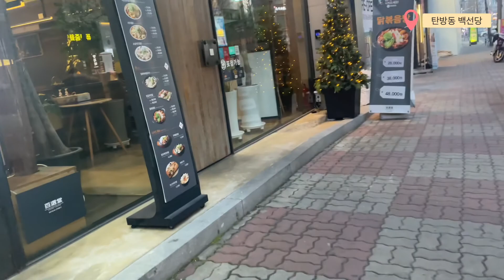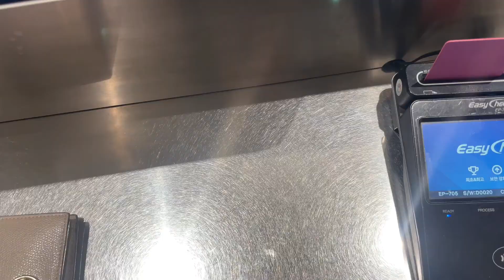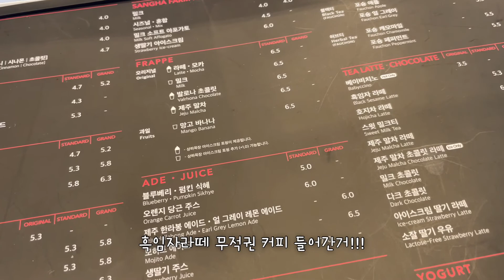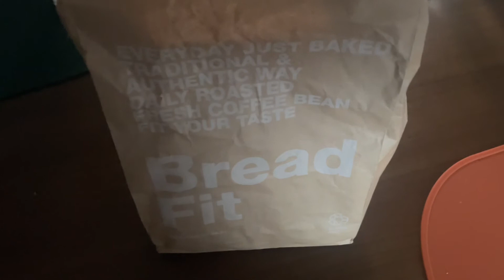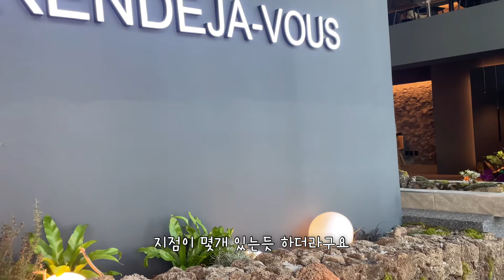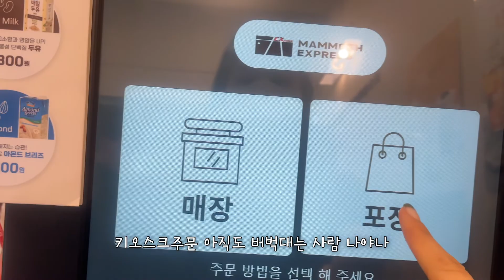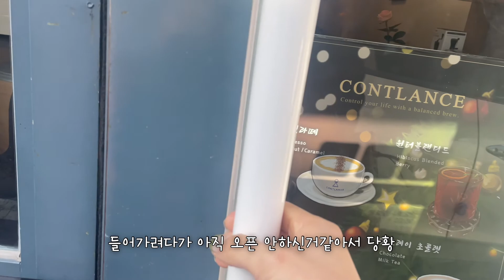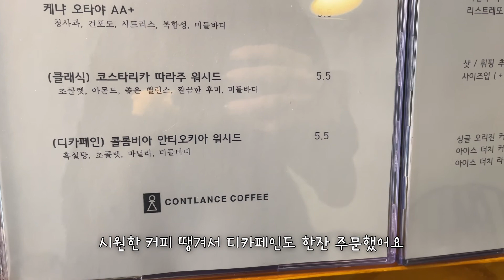[vlog] 대전 일상 브이로그 ep.03 //명절에 고향에서 친구들 만나기/둔산동 ssaw/대전 성심당/폴바셋 흑임자라떼/디올어딕트 립밤 언박싱/전주 랑데자뷰/갈마동 컨트란스커피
05:50 부터 약 5초정도 인코딩문제로 영상이 부들부들 떨고(?) 있습니다;;
다시 재업이 불가한 상황이라ㅠㅠ살짝 넘겨주시면 감사하겠습니다 :-)

다들 코로나 조심하시고 즐거운 한 주 보내기 :)

[camera]
iphone12 mini

[edit]
VLLO

탄방동 백선당, 둔산동 ssaw, 대전 성심당, 폴바셋 흑임자라떼, 모던하우스, 브레드피트, 디올어딕트 립밤 로즈우드, 전주 랑데자뷰, 시나본, 매머드커피, 자라, 갈마동 컨트란스커피, 올리브영 하울, 록시땅 코쿤드 세레니떼 릴랙싱 필로우 미스트 언박싱

[bgm]

    - Cafe After 9
    - Some Vintage Mood 5
    - Some Vintage Mood 2